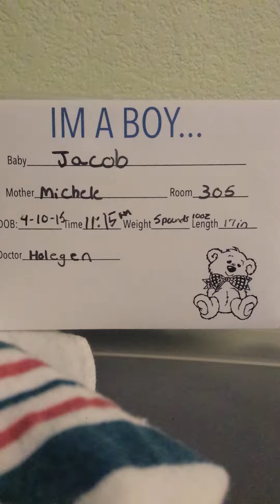(SOLD) Gave "birth" to my reborn baby today!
He is the Daisy kit by bonnie brown. I'm proud of how he came out! (sold)